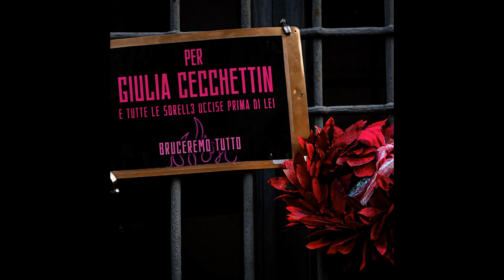🇮🇹 La tragédie de Giulia Cecchetin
le samedi 11 novembre 2023, dans la région de Padoue, en Italie, Giulia Cecchetin disparaît. Que lui est-il arrivé?

Tout commentaire malveillant envers les victimes et moi-même sera supprimé.
Je vous remercie de votre compréhension.

⭐⭐ J'ai lancé les précommandes pour mon livre Le Sacrifice de l'Oracle. Pour recevoir votre exemplaire dédicacé et des goodies, vous pouvez commander votre livre ici:

Mes vidéos sont à visée purement informatives et n'ont pas vocations à se substituer à des enquêtes passées, en cours ou à venir. Elles sont le fruit d'une compilation de sources , de documentaires et de lectures d'articles.
Je peux avoir tort et je peux me tromper, dans ce cas, je vous invite à m'en faire part dans les commentaires.
Si vous êtes sensible, je vous conseille de ne pas regarder cette vidéo. Elle contient des termes choquants qui peuvent heurter votre sensibilité. Je ne serai donc pas responsable de toute conséquence qu'aura entraîné le visionnage de cette vidéo.

                                 SOURCE:
Toutes les vidéos d'informations des journaux télévisuels de Venise et d'Italie, sources documentaires vérifiées et publiques, également.